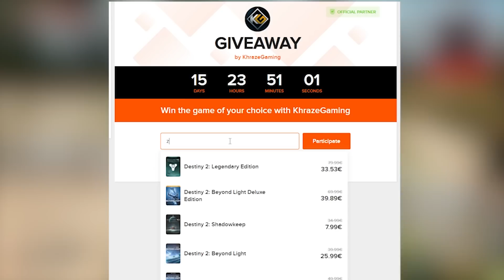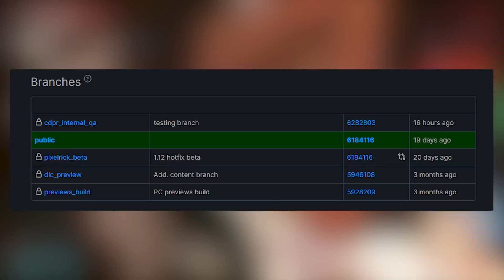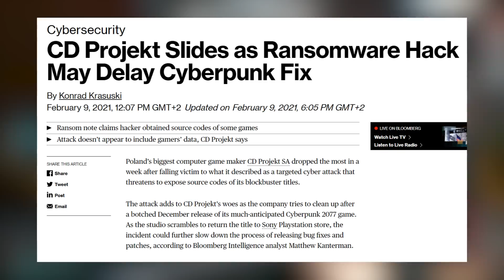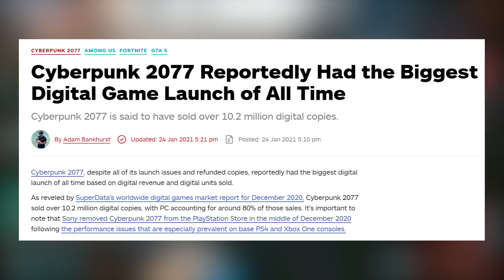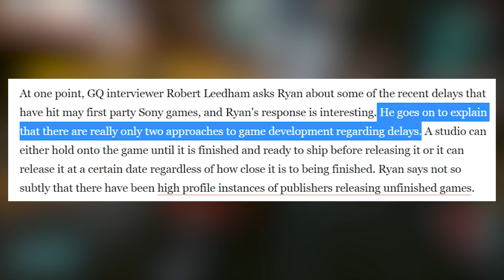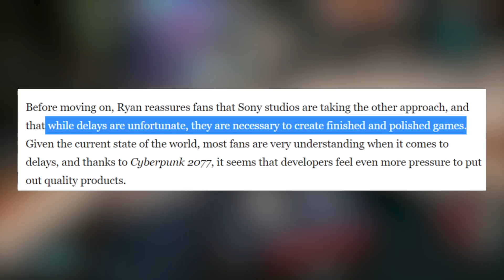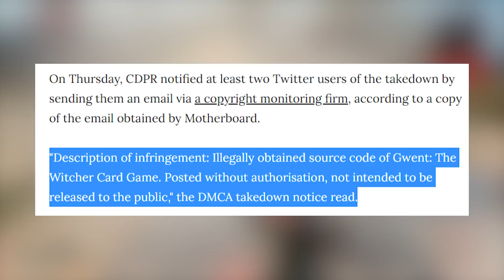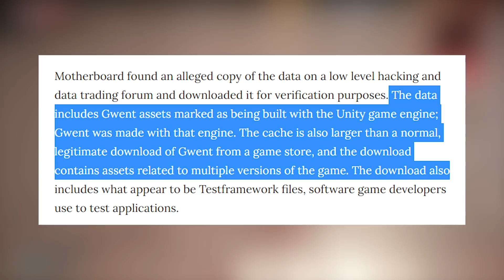Cyberpunk 2077 Big News - Update 1.2 Delayed, CDPR Internal QA & Sony CEO Response!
Cyberpunk 2077 Big News - Get Ready for New Update 1.2, CDPR Internal QA & Sony CEO Response!